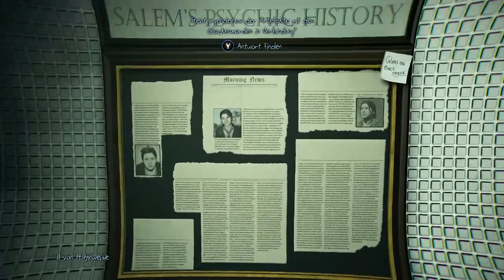BAXTER!? | Murdered: Soul Suspect #13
♦ Du willst Spiele bis zu 70% billiger!?

♦ Murdered: Soul Suspect (Adventure 2016)

Du willst Murdered: Soul Suspect selbst ausprobieren?

Wenn Dir das Spiel gefällt, bitte unterstütze die Entwickler und kaufe Dir das Spiel im Original! selbst ausprobieren?